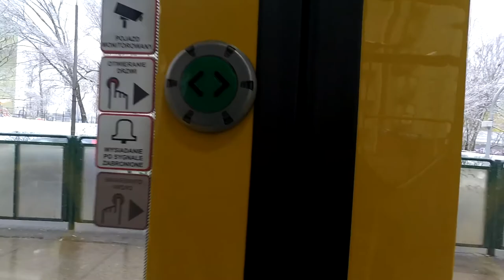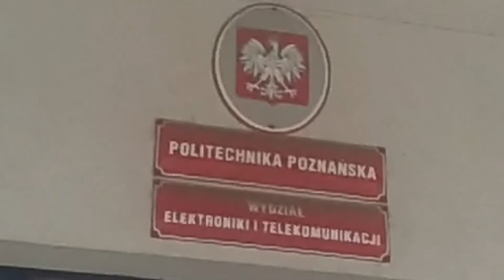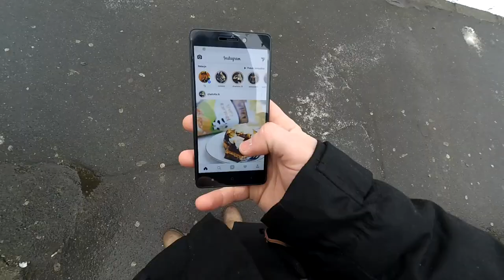MINI CUT|VLOG|POLITECHNIKA POZNAŃSKA|MOTYWACJA|AMW|AGRESYWNY WOJTEK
Mini vlog z niedzielnego dnia, gadanie do kamery,małe zabawy z montażem, może w przyszłości będę potrafił kleić super materiały...może:D